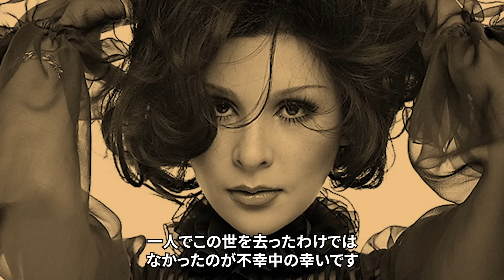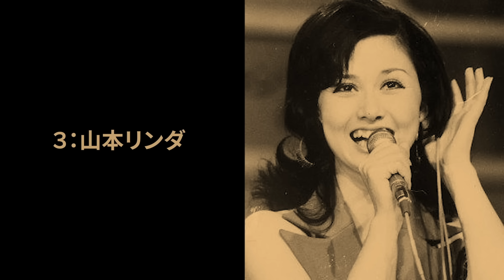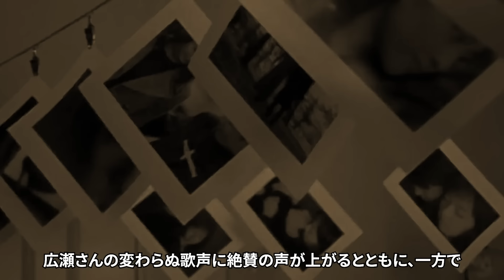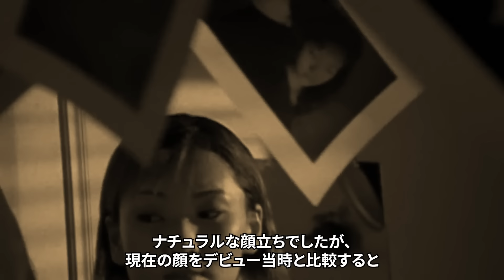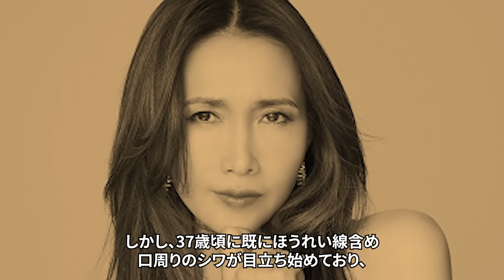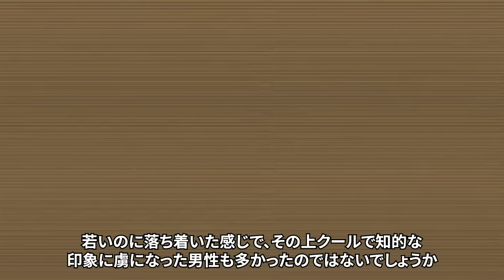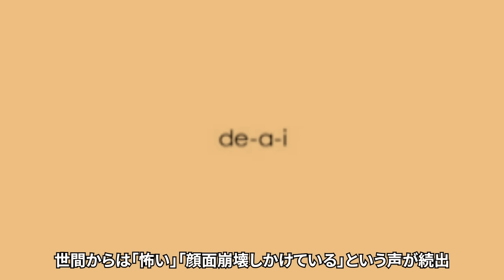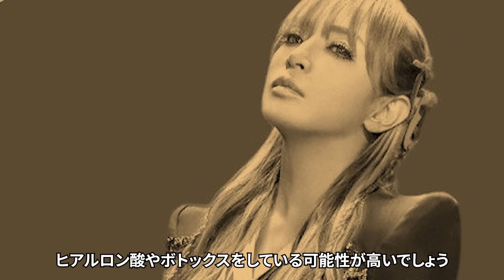多重整形で顔面崩壊した女性芸能人・有名人１３選【※恐怖画像】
今回は、多重整形で顔面崩壊した女性芸能人・有名人１３選について紹介します、